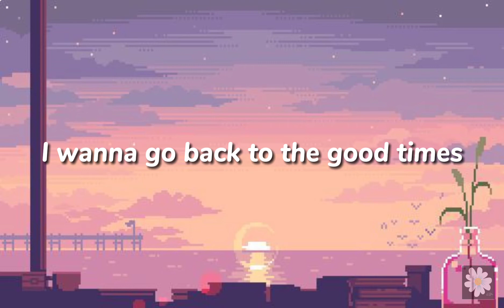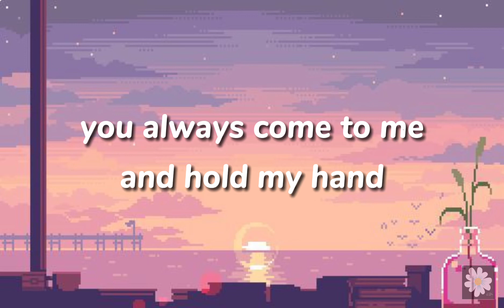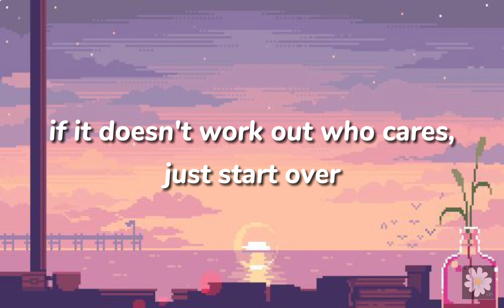TREASURE 트레저 - My Treasure (Eng Lyrics)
Cr song: YG ENTERTAINMENT
Cr lyrics: lyricskpop.net
Cr pic: pinterest

teumes, dont forget to watch My Treasure official MV ❤️
the lyrics is so 🥺🥺🤧